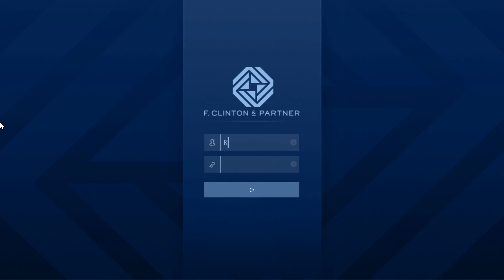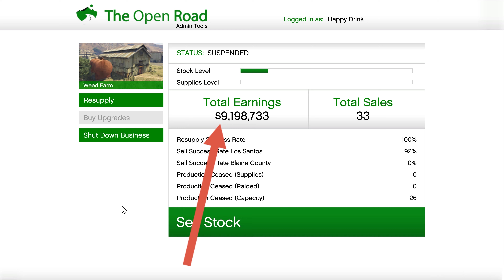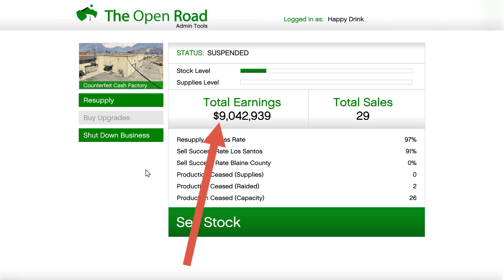GTA 5 STUFF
JUST SOME STUFF ON GTA 5 that my friends and I have fun with so many ways missions things to do in this game I have had it since 2013 and barely scratched the surface of things you can do.